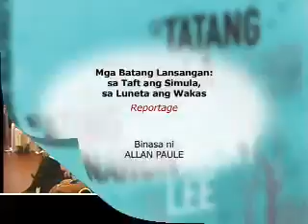Allan Paule- Si Tatang at mga Himala ng ating Panahon Book Launch - May 31, 2009